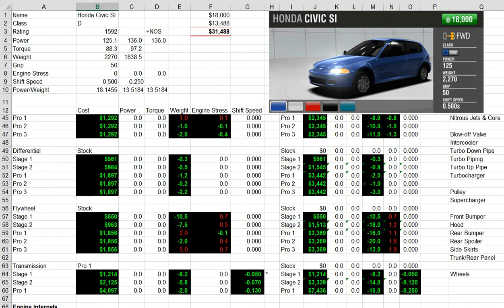Rumbaar's Racing Rivals Offline Tuning Tool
Just a brief display of the real-time calculations performed by the tool as you adjust the installed components of your car.

NOTE:  This tool was never publicly released and the game updated to a newer version so is no longer viable.